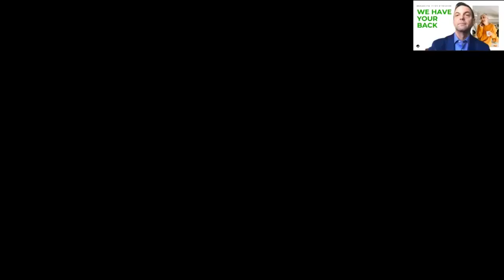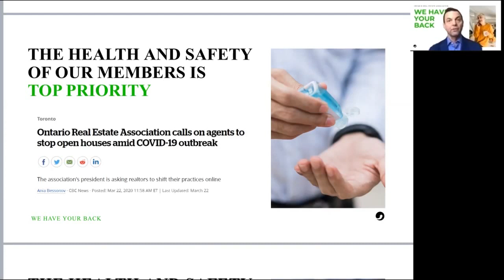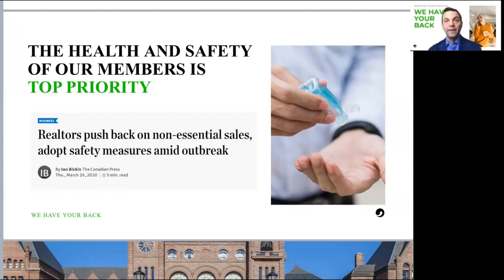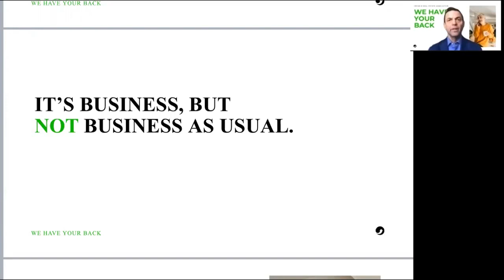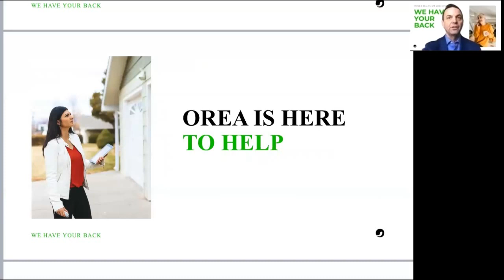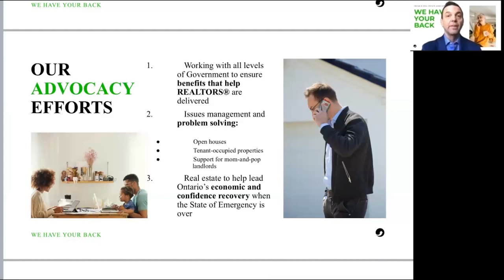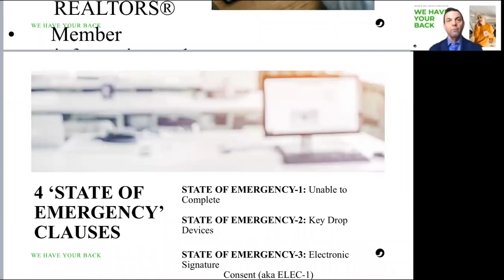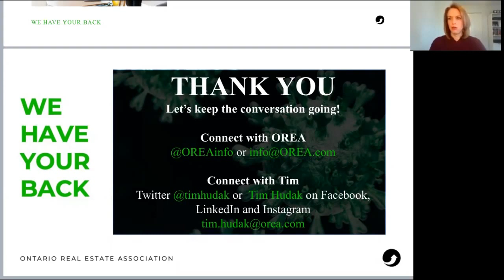Be Relentless with Tim Hudak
Tim Hudak speaks on "Update from the Ontario Real Estate Association"